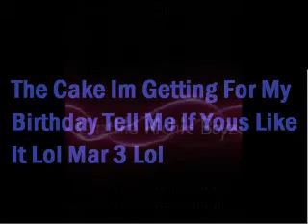The Cake Im Getting For My Birthday Mar 3 Lol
Tell Me If Yous Like It Lol Leave Commetns